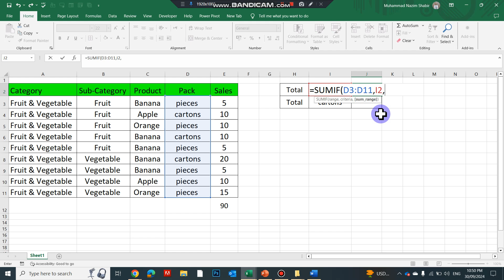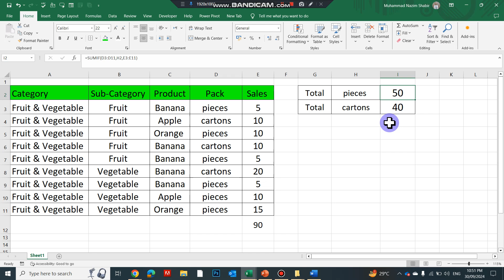how to use sumif function in Microsoft excel | excel formulas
this tutorial about sumif function in Microsoft excel, you will learn in this video how to calculate large amount of data by using formulas sumif of excel